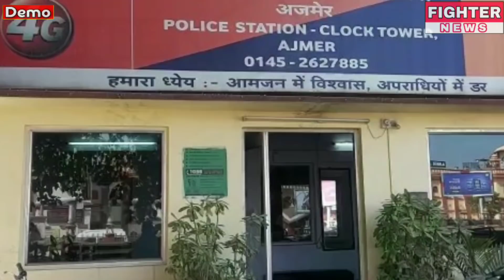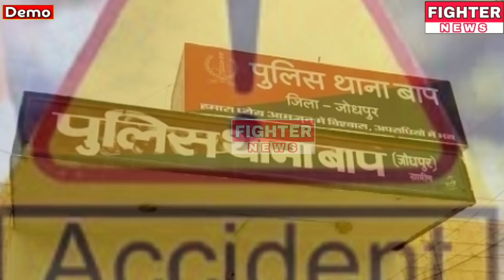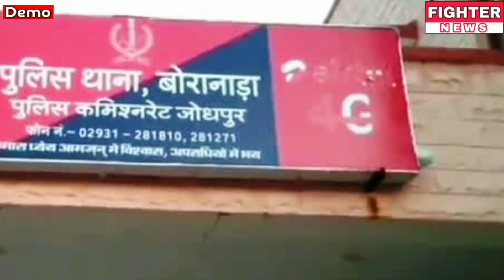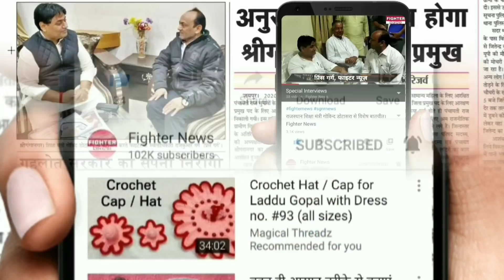25 नवंबर : राजस्थान की शाम 7:30 बजे की 10 बड़ी खबरे। Fighter News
Fighter News

About This Video :

25 नवंबर : राजस्थान की शाम 7:30 बजे की 10 बड़ी खबरे।